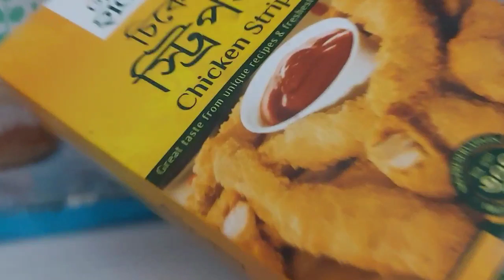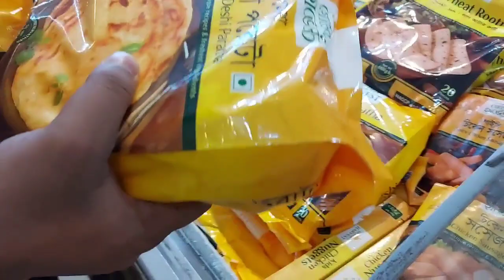অবশেষে স্বপ্ন থেকে ব্লেন্ডার কিনে ফেললাম ☺️☺️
HOPE YOU ALL WILL APPRECIATE ME AND ALSO WILL ENCOURAGE  FOR MORE.